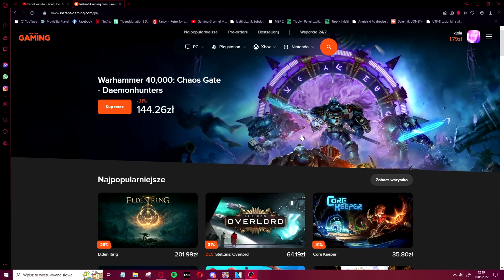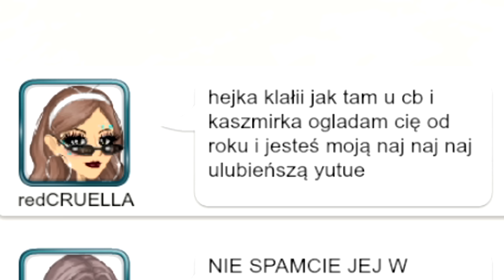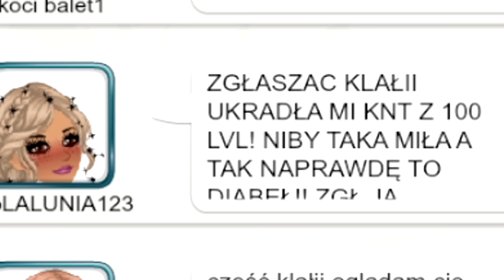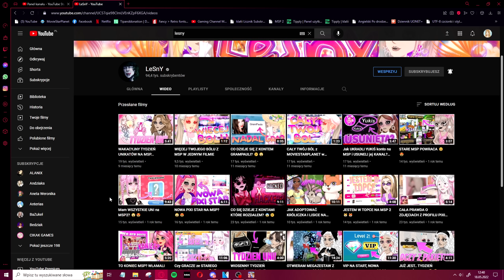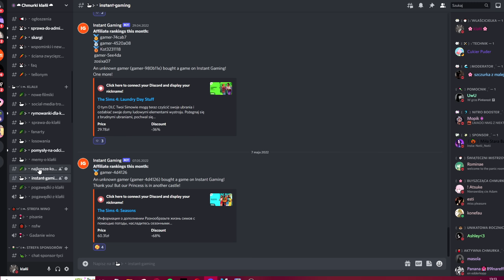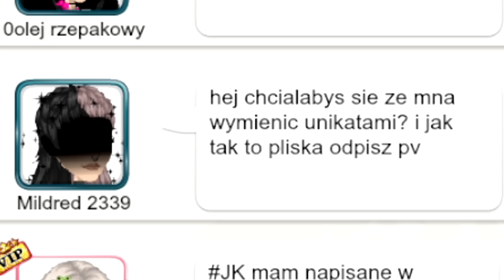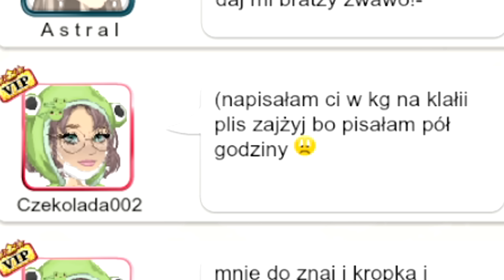ILUVATAR NAPISAŁ W MOJEJ KSIĘDZE GOŚCI XD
💯 𝙒𝙎𝙋𝙄𝙀𝙍𝘼𝙅 𝙈𝙉𝙄𝙀! 💯

•••SKRYTKA POCZTOWA•••
Klaudia Lis
Skrytka pocztowa numer 56
Urząd Pocztowy Toruń 12
ul. Fałata 36
87-111 Toruń